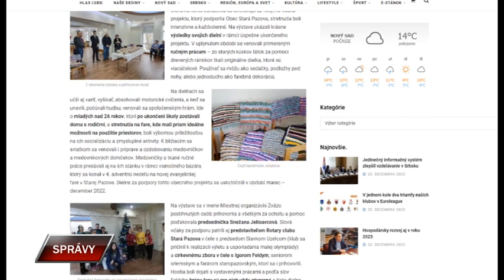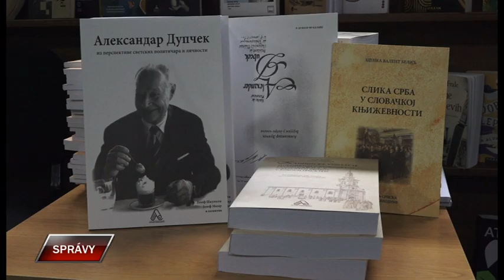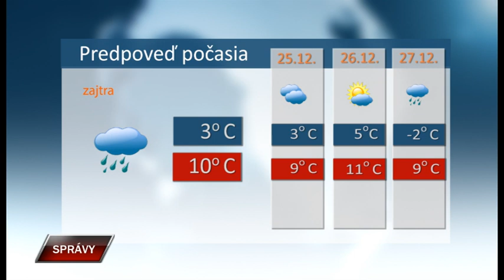Spravy 23 12 2022